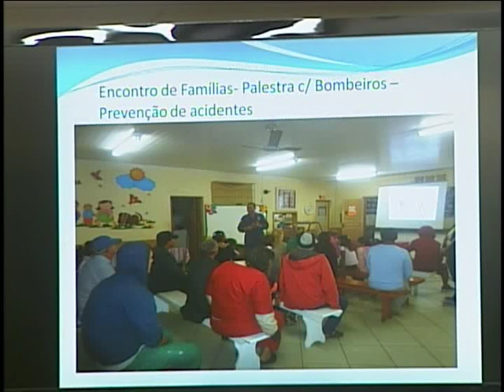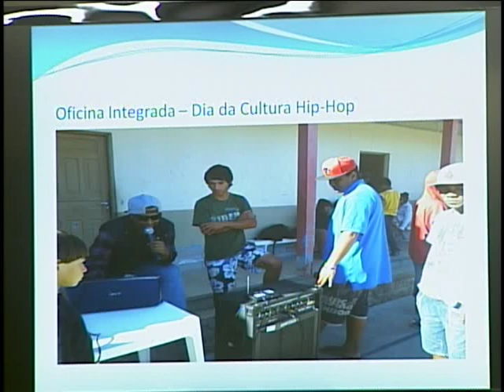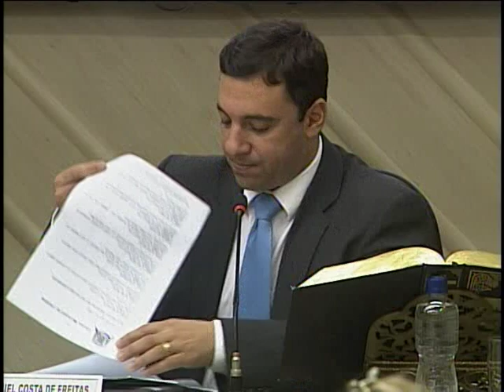Sessão Ordinária - 29/07/2014 - Câmara Municipal de Criciúma